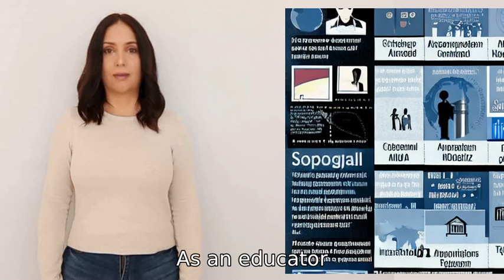Which country has the best spies, China, Russia or the United States?